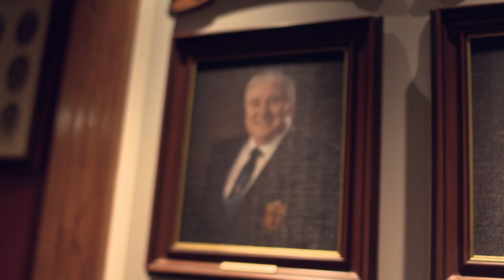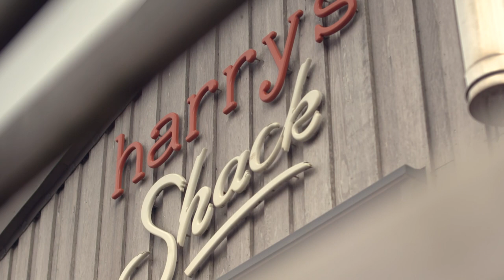John Linehan's Northern Ireland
Entertainer and comedian John Linehan gives Sky Sports a tour of Northern Ireland ahead of The 148th Open in Royal Portrush, Co. Antrim.